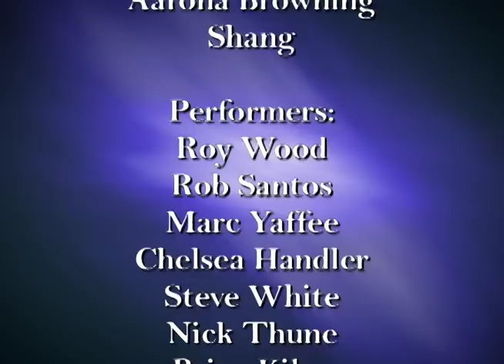Comedy Brew: Season 2 Episode 8